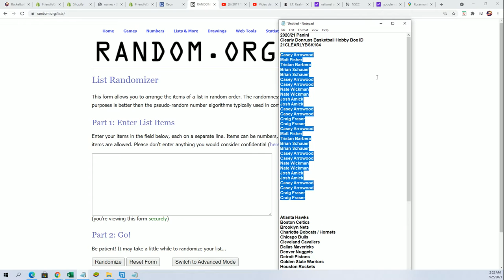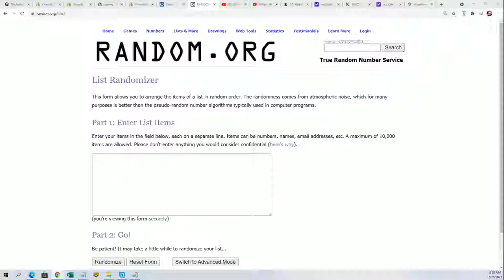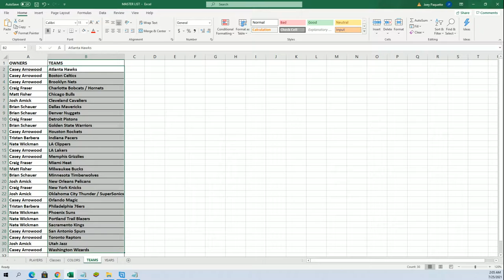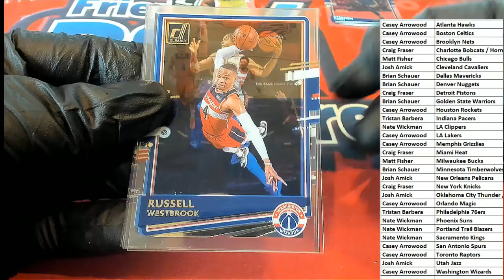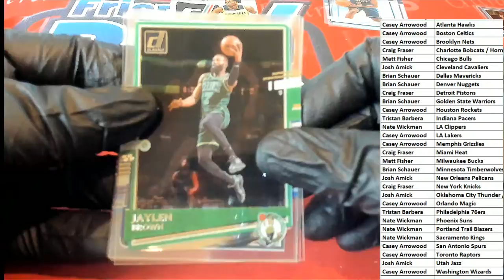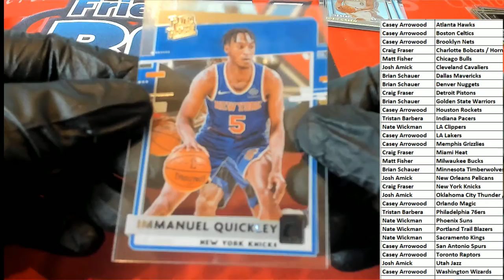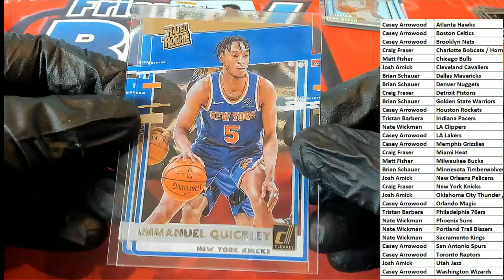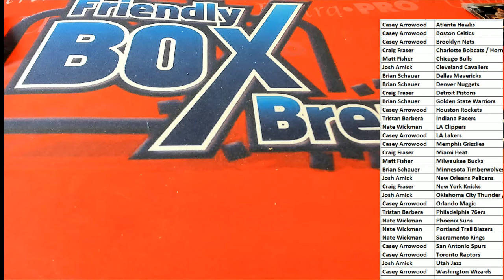202021 Panini Clearly Donruss Basketball Hobby Box ID 21CLEARLYBSK104